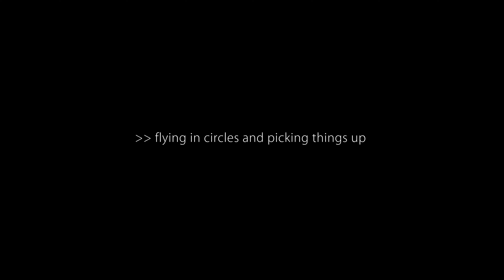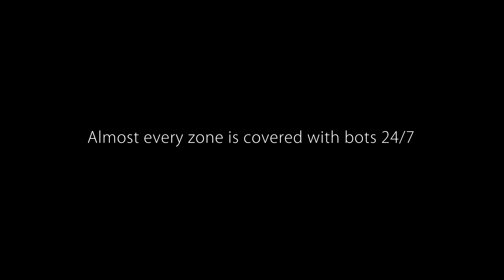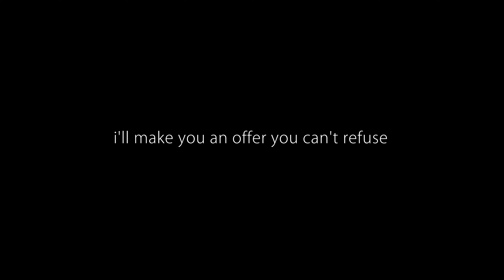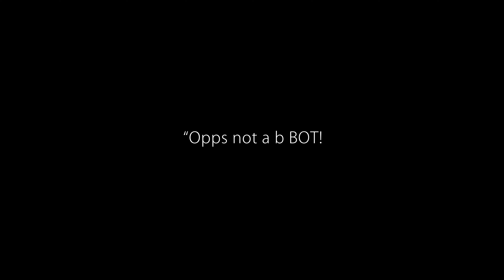The Rise of Multiboxing BOTS ( Blizzard, i'll make you an offer you can't refuse)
ytF.Not-Battle for Azeroth 8.3-Visions of N'Zoth-The Rise of Multiboxing BOTS ( Blizzard, i'll make you an offer you can't refuse)

Visions of N'Zoth Patch 8.3

The Rise of Multiboxing BOTS in Battle for Azeroth
the Gathering bots Plague BFA

it's really rare to see an actual player gathering herbs or ore
in Battle for Azeroth 8.3-Visions of N'Zoth
Almost every zone is covered with bots 24/7,
sometimes multiboxer bots

i'll make you an offer you can't refuse
Make Expulsom Vendor

MUSIC Sample : OrderHall Paladin Establishing Music - Blizzard Entertainment